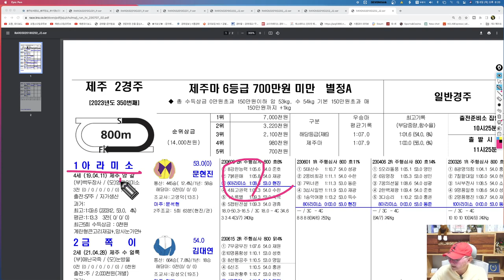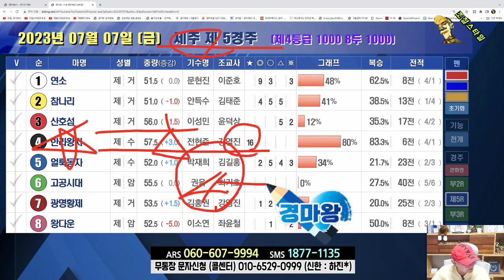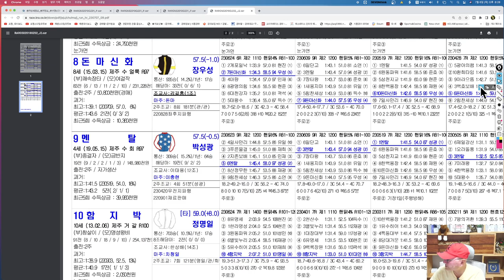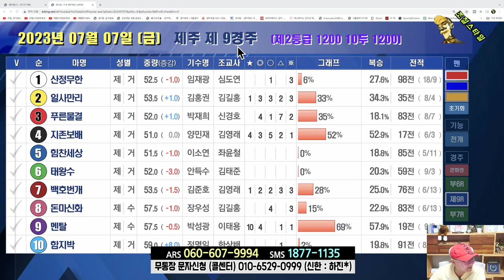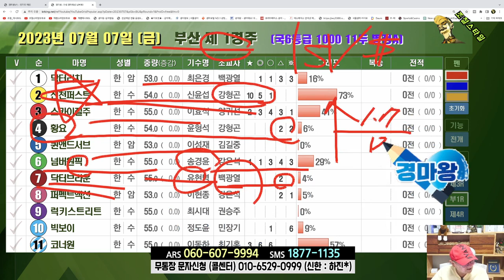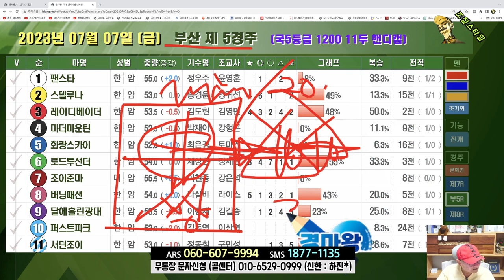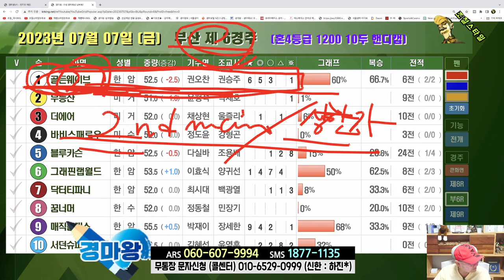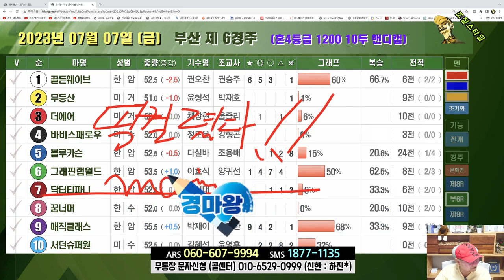[경마] 조철스타일 경마/ [7/7/금요] 실전베팅 / 징검다리 UCC